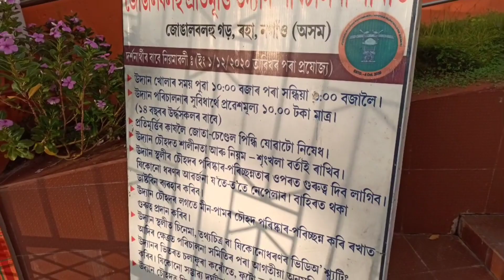ক'ত কেতিয়া কেনেকৈ😂 || Dhamaka ঠাই বিচাৰি পালো 😍❣️|| Assamese Vlog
I am back with another vlog video.

.If u love this video then don't forget to